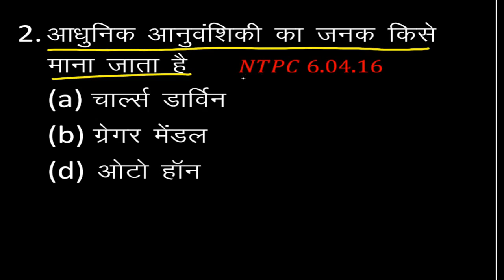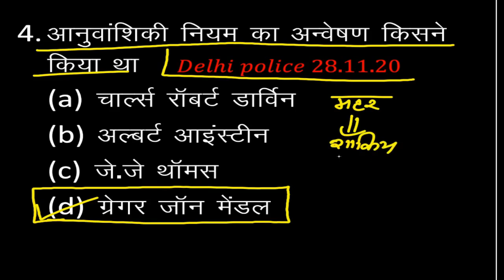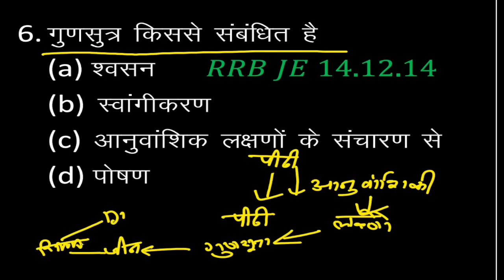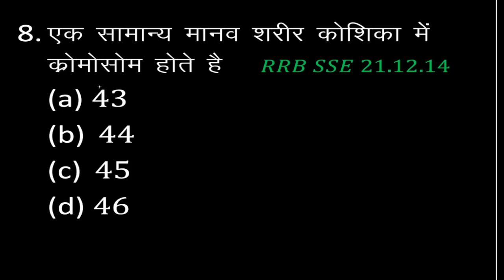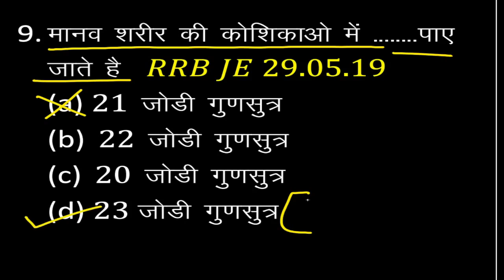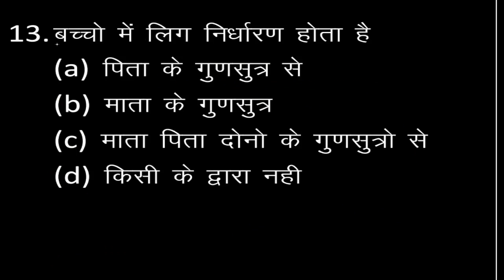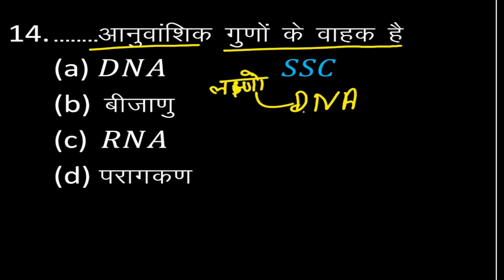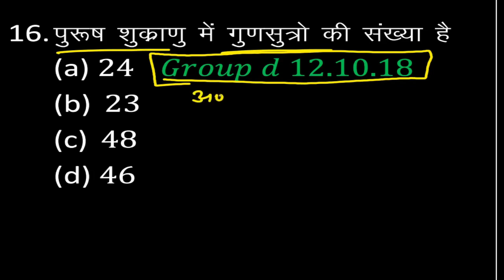General Science p-15| अनुवांशिकी | genetics | GS and gk trick | जॉन मेंडल |Raj.police / group d ntpc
अनुवांशिकी| genetics|General Science p-15| अनुवांशिकी | genetics | GS and gk trick | जॉन मेंडल |Raj.police / group d ntpc
(जीव विज्ञान + रसायन विज्ञान+भौतिक विज्ञान) सभी प्रतियोगी परीक्षाओं के लिए 3000+IMP Science Question  PDF Combo link--

genetics class 10 icse,
genetics one shot,
genetics by ritu rattewal,
genetics biology,
genetics and plant breeding,
genetics by khan sir,
genetics for competitive exams
अनुवांशिकता,
अनुवांशिक,
अनुवांशिक किसे कहते हैं,
अनुवांशिकता एवं जैव विकास,
अनुवांशिक रूपांतरित फसल विकसित करने के कोई दो उद्देश्य,
अनुवांशिक कोड क्या है,
अनुवांशिकता म्हणजे काय,
अनुवांशिकता क्या है,
आनुवंशिक अभियांत्रिकी क्या है,
अनुवांशिक रूपांतरित फसल विकसित करने के कोई दो उद्देश्य लिखिए,
अनुवांशिक रोग,
अनुवांशिक क्या है,
आनुवंशिक अभियांत्रिकी क्या है इसका मानव जीवन में कोई तीन महत्व लिखिए,
अनुवांशिक by khan sir